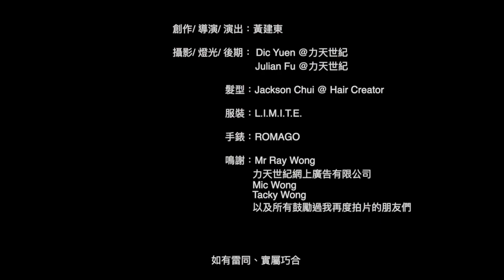黃建東 - What time is it?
陳偉霆最近的英文版手錶廣告 hot爆全城。睇完之後，我 keep住問自己 What time is it 同埋呢個 time應該做啲 mud。

終於，我諗到呢個 time對我最重要。💁🏻‍♂️🤟🏼🕒

創作/ 導演/ 演出：黃建東

攝影/ 燈光/ 後期：Dic Yuen @力天世紀、Julian Fu @力天世紀

髮型：Jackson Chui @ Hair Creator

服裝：L.I.M.I.T.E.

手錶：ROMAGO

鳴謝：Mr Ray Wong、力天世紀網上廣告有限公司、Mic Wong、Tacky Wong
以及所有鼓勵過我再度拍片的朋友們。